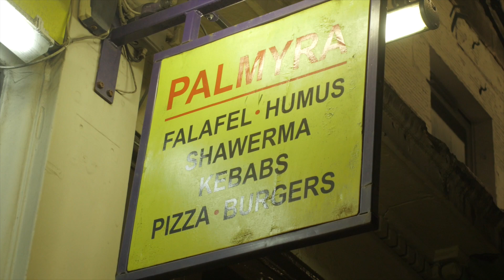Christo Gallagher | Welcome to Team Wideopenmag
Christo Gallagher is a fast, 20-something enduro racer and pump-track king from the Borders in Scotland.

When he's not working behind a desk fixing websites he's out shredding the secret back-country trails of Scotland, shredding the pumptracks of Edinburgh or coaching with our buddies at Dirt School.